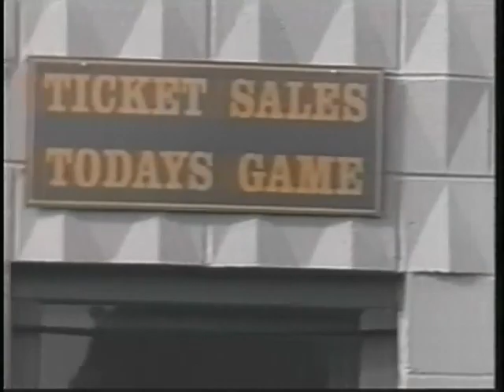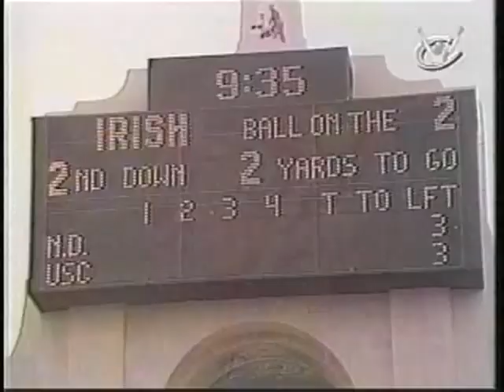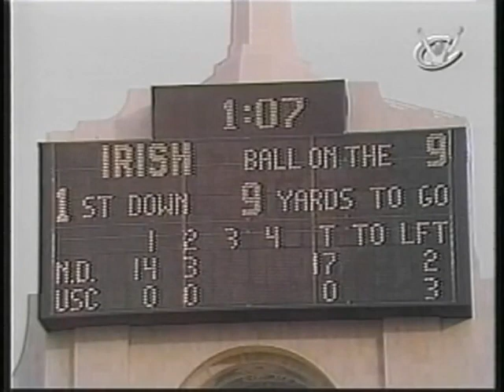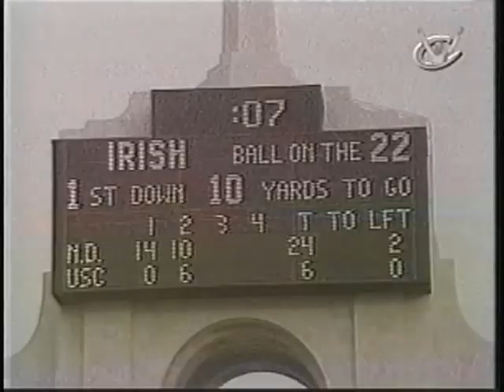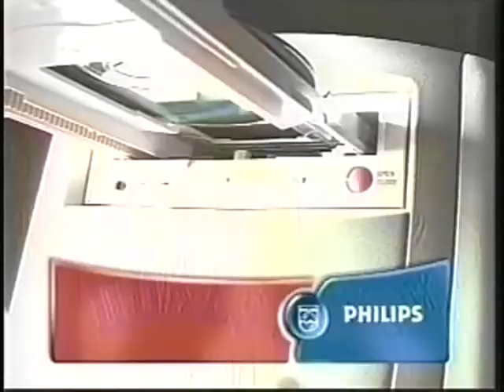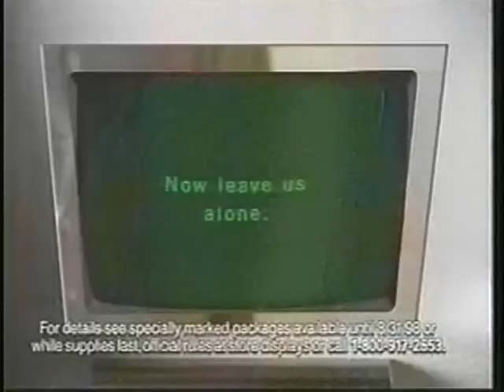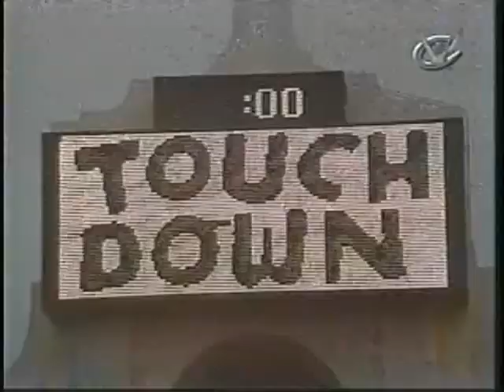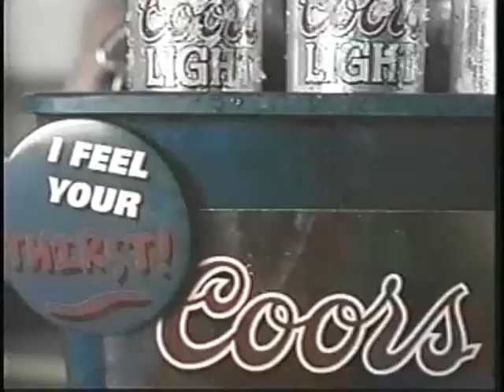1974 ND vs USC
In one of the most notable comebacks in college football history, the 1974 Trojans erased a 24-point deficit to beat defending national champion Notre Dame, 55–24, in the Coliseum. Many football historians cite this game as one of USC's 10 greatest games.